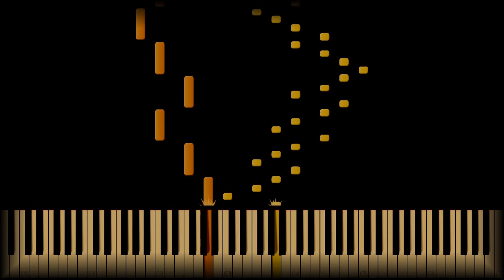Baldassare Galuppi: Sonata No. 18 in D minor